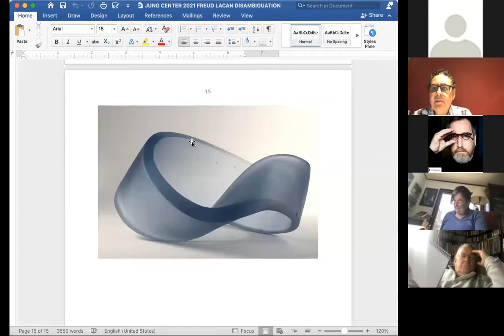Lacan and Freud: two different paradigms by Marcelo Zigaran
Marcelo Zigaran performing a lecture-recital at The Jung Center, Houston Texas, March 6th, 2021.
Lacan and Freud different paradigms and differences in their concept of the body and the Unconscious.